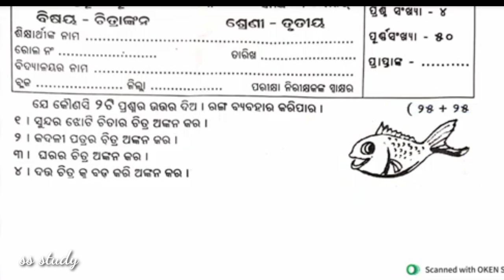ତୃତୀୟ ଶ୍ରେଣୀ half yearly exam2024 odiamedium questionanswer sa1exam class3 drawing exam chitrankana